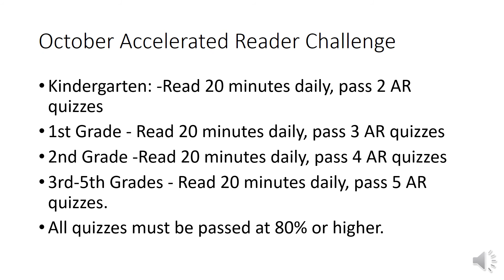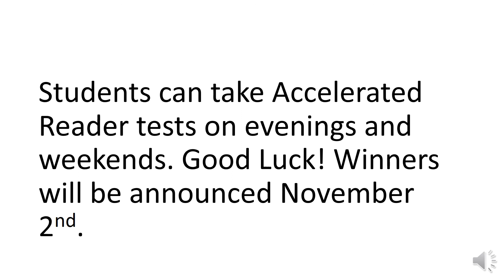October AR Challenge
Hutchinson Elementary October AR challenge